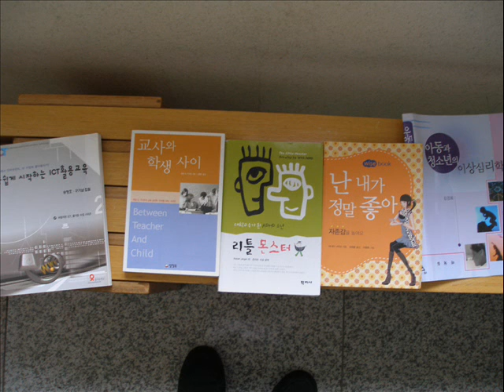2008년 자양고 영어전시회 expo